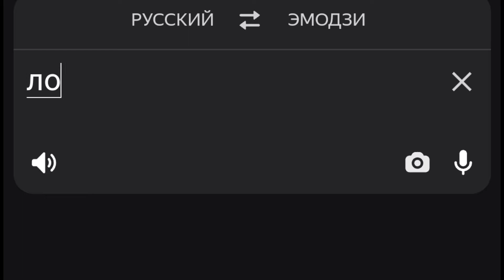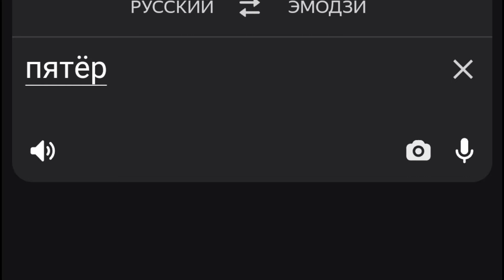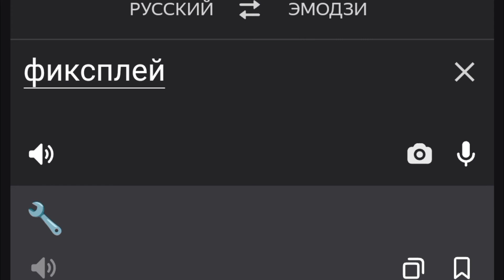ПЕРЕВËЛ МАЙНКРАФТЕРОВ НА ЭМОДЖИ В GOGGLE ПЕРЕВОДЧИКЕ!!!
И ВСЕМ ПРИВЕТ И СЕГОДНЯ Я ПЕРЕВОДУ ВАШИХ ЛЮБИМЫХ МАЙНКРАФТЕРОВ В ГУГЛ ПЕРЕВОДЧИКЕ НА ЭМОДЖИ!